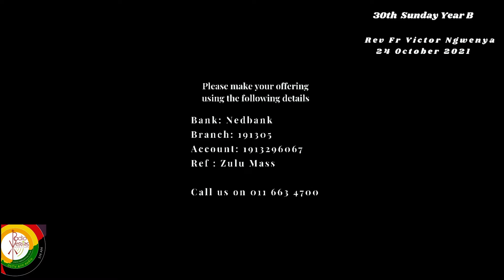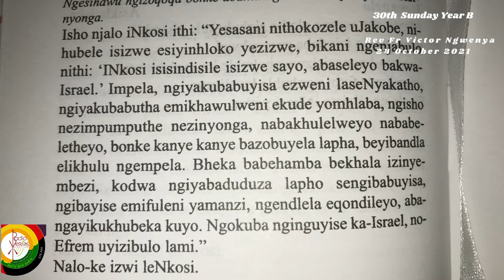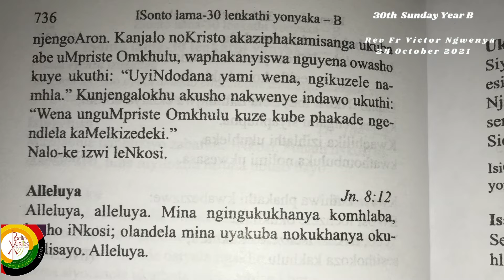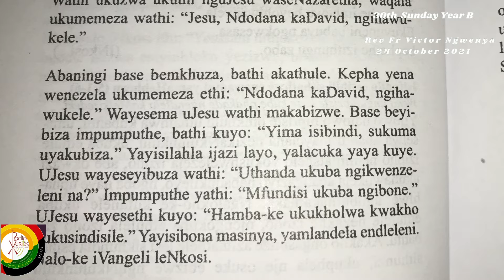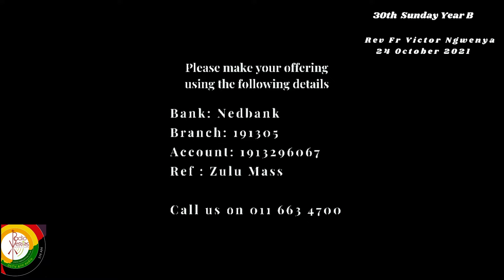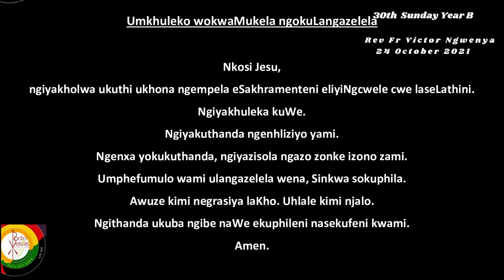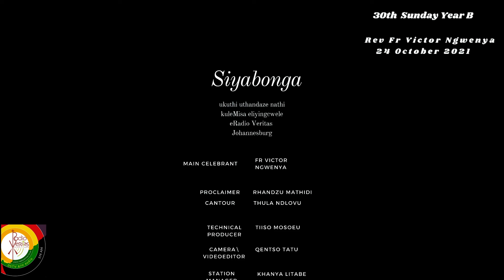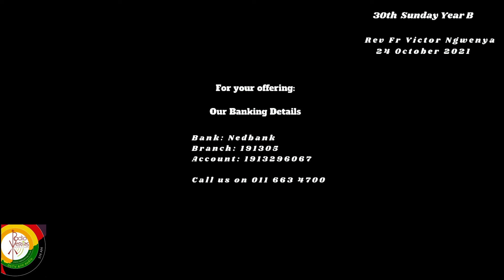ZULU MASS - World Mission Sunday. 24 OCTOBER 21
ZULU MASS - World Mission Sunday with Fr Victor Ngwenya. 24 OCTOBER 21